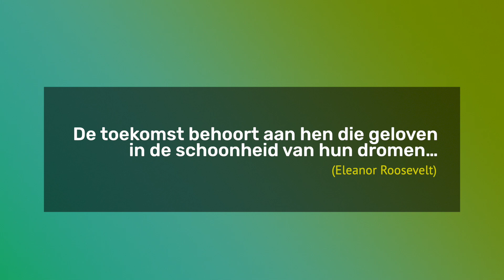Repetitie Tinkelbel: moderne dans 12-14 jaar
Een filmpje van de repetities van onze dansgroep Moderne Dans 12-14 jaar voor de grote dansvoorstelling van Kunstencentrum Waalwijk: Tinkelbel. Wanneer de voorstelling gaat plaats vinden, is vanwege de coronacrisis nog onbekend.